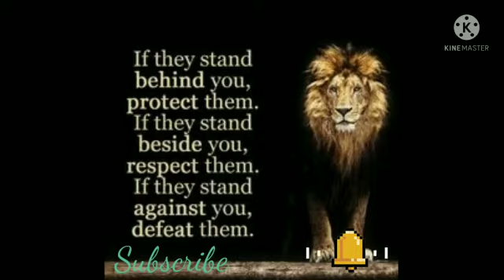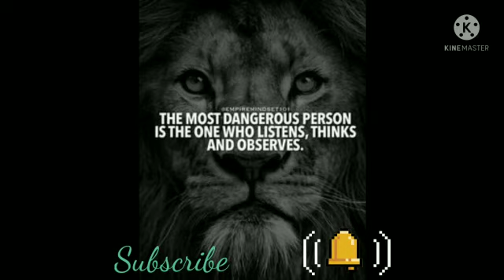Best motivational video to empower you | 29 - 06 - 2021